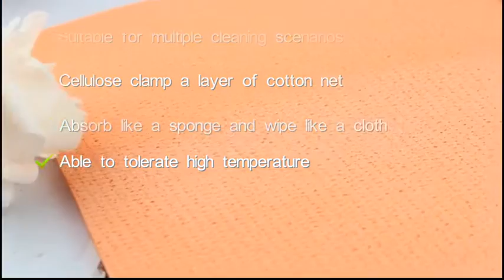This could be the biggest sponge you've ever seen!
Eco Friendly natural dish Kitchen swedish dishcloth Rags Cellulose Washing Cleaning biodegradable Sponge Cloth panos de limpieza
1 buyer